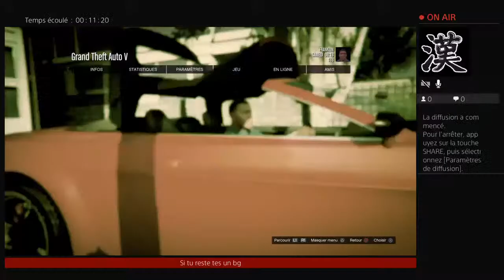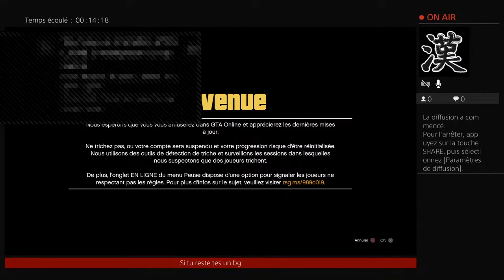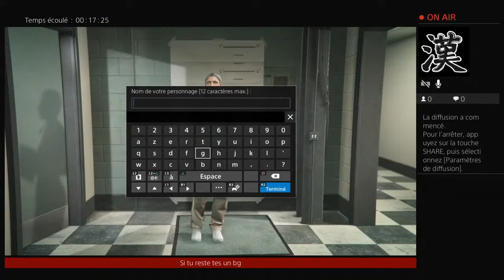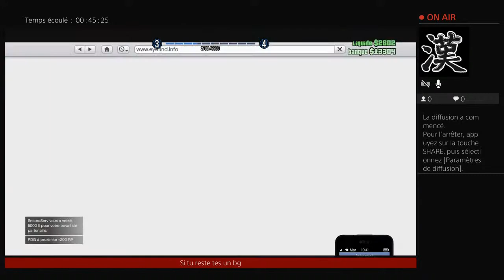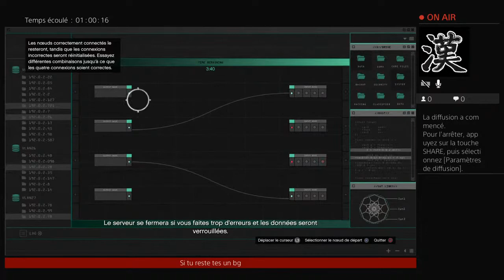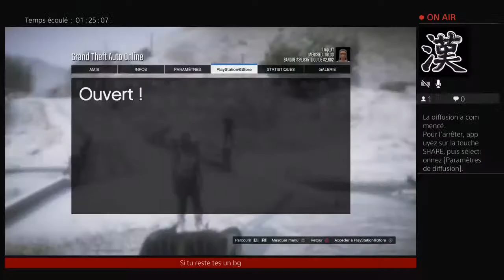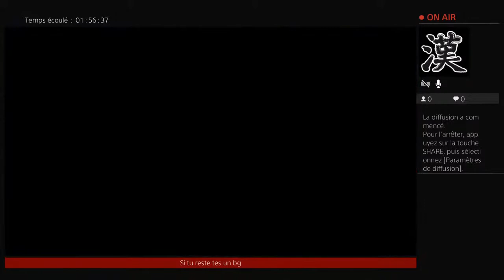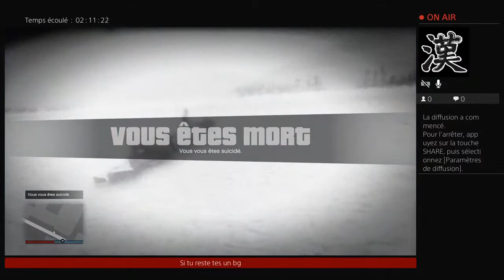On joue a fornite et GTA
je meux présent je m’appelle noam j’ai 11 ans et mon plat préféré c’est les 🍱 et puit aussi  je voudrais vous fair plésire sur mes live et parle avec vous et vous fair rigoler passer du bon tant avec vous et c’est tou donc nésiter pas à vous abonner à moi sa me feuré extrêmement plésire 👍👍🏻👍🏼👍🏽👍🏾👍🏿